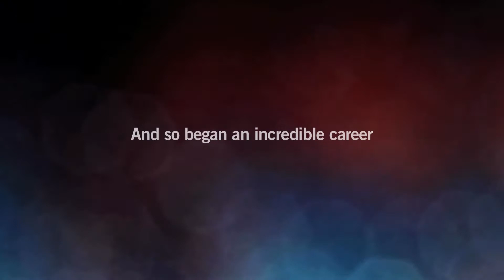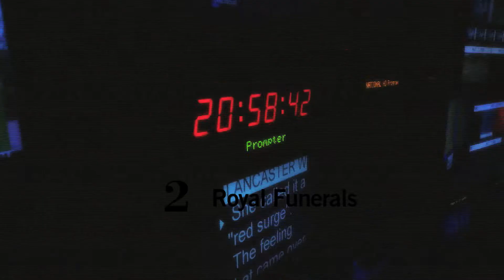CJF Lifetime Achievement Award Video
A tribute to Lifetime Achievement Award recipient Peter Mansbridge, former longtime anchor of The National and former chief correspondent of CBC News, presented at the 2018 CJF Awards on June 14 in Toronto at the Fairmont Royal York.